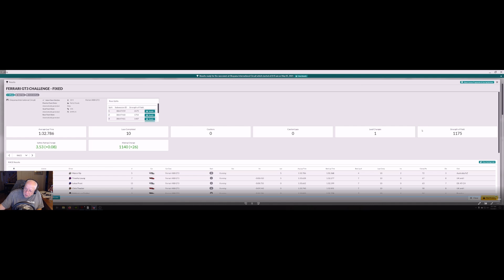Ferrari GT3 Okayama Circuit My first time with a web cam!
Trying some new equipment. Iracing Ferrari GT3 Okayama Circuit